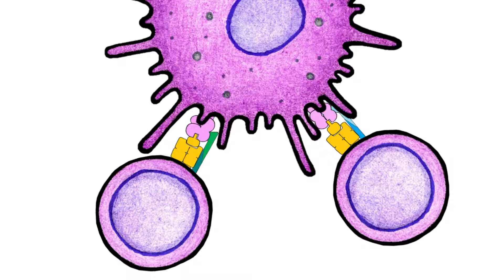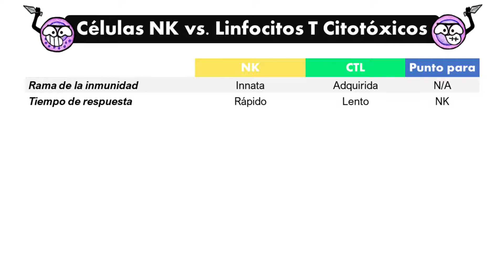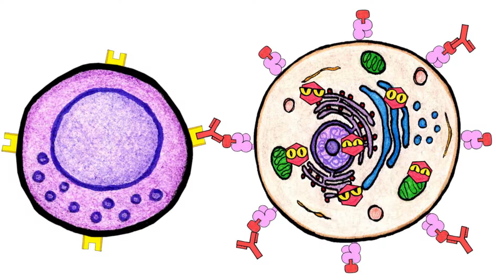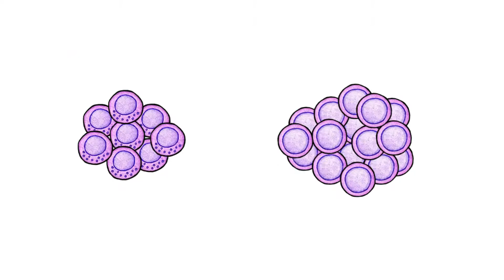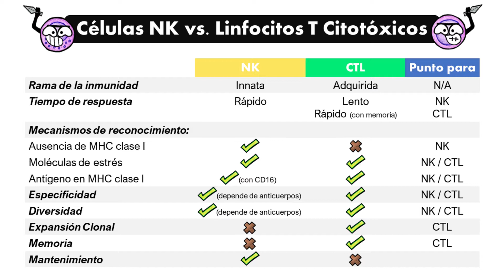Células NK v. Linfocitos T Citotóxicos | Vídeo Análisis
Si te parece que este conteo está arreglado... ¡tienes toda la razón! es sólo un pretexto para repasar las funciones de las diferentes células.

Memes e infografías en Instagram y Facebook

Literatura recomendada:
- Male, D, Stokes Peebles, R, Male, V. (2021). Inmunología. Elsevier.
- Thao, D, Richard A. Harvey, RA. (2021). LIR Inmunología. LWW Wolters Kluwer.
- Abbas, AK, Lichtman, AH, Pillai, S. (2020). Inmunología Básica. Elsevier.
- Punt, J, Strandford, SA, Jones PP, Owen JA. (2020). Kuby. Inmunología. McGrawHill.
- Sompayrac, LM. (2019). How the Immune System Works. Wiley-Blackwell
- Tizard, I. (2019). Inmunología Veterinaria. Elsevier.